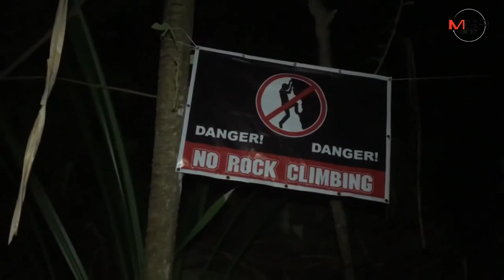พบตัวแล้วหนุ่มใหญ่ชาวสเปนพลัดหลงบนน้ำตกหน้าเมือง เกาะสมุย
22/07/2019  พบตัวแล้วหนุ่มใหญ่ชาวสเปนพลัดหลงบนน้ำตกหน้าเมือง เกาะสมุย
 สุราษฎร์ธานี - พบตัวแล้วหนุ่มใหญ่ชาวสเปนเดินกลับโรงแรมเอง หลังหายตัวไป ขณะขึ้นไปท่องเที่ยวบนภูเขาน้ำตกหน้าเมือง2 บนเกาะสมุย เจ้าหน้าที่ออกค้นหาหลายชั่วโมง